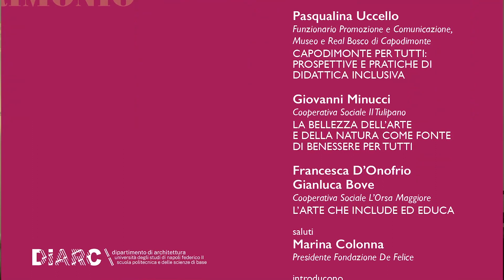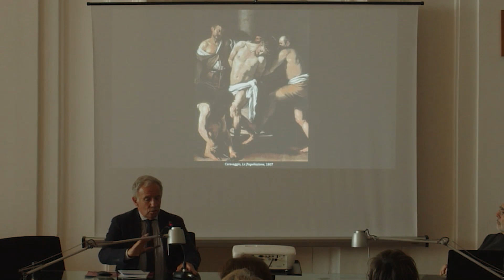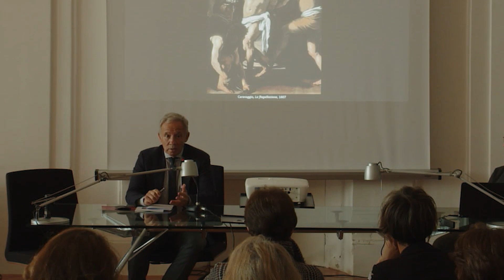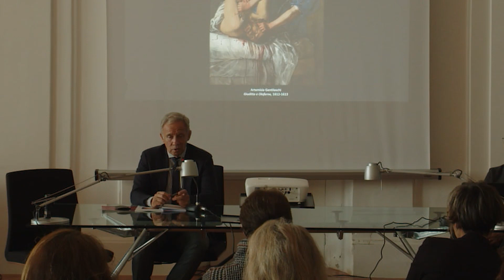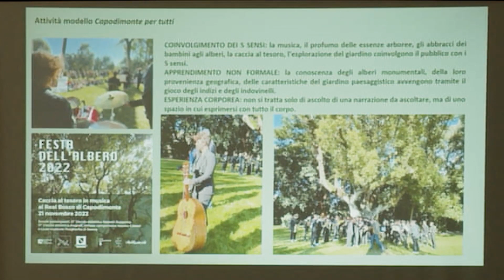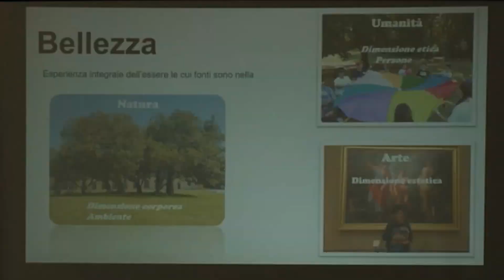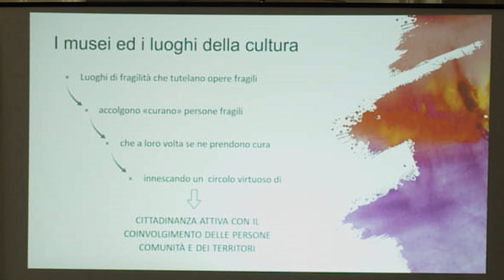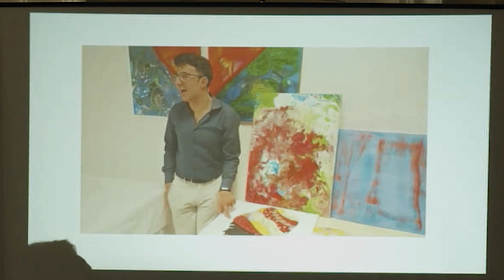NARRARE IL PATRIMONIO - MUSEI ED INCLUSIONE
Integrazione ed inclusione sociale attraverso l’Arte. Questo il focus dell’incontro dal tema MUSEI ED INCLUSIONE che si è tenuto giovedì 25 maggio presso Teatro di Palazzo Donn’Anna, nell’ambito del ciclo di incontri “Narrare il Patrimonio Museale”.

Ospite d’eccezione è stato il Museo e Real Bosco di Capodimonte con il suo direttore generale Sylvain Bellenger e Pasqualina Uccello, Funzionario Promozione e Comunicazione del Museo e Real Bosco di Capodimonte.

A seguire gli interventi di Giovanni Minucci della Cooperativa Sociale Il Tulipano, Francesca D’Onofrio e Gianluca Bove della Cooperativa Sociale L’Orsa Maggiore. L’incontro è stato aperto da Marina Colonna, Presidente Fondazione Ezio De Felice e dall’introduzione di Nadia Barrella, Università degli Studi della Campania Luigi Vanvitelli e Gioconda Cafiero, DiArc Università degli Studi di Napoli Federico II.

La sfida è occuparsi e preoccuparsi della fruizione museale dando gli strumenti per vivere le opere esposte; creare una mediazione intellettiva ed emotiva organizzando una visita museale specificamente progettata in cui la persona con disabilità si può immergere, nello sforzo di renderla partecipe dei contenuti di tipo sensoriale e cognitivo.